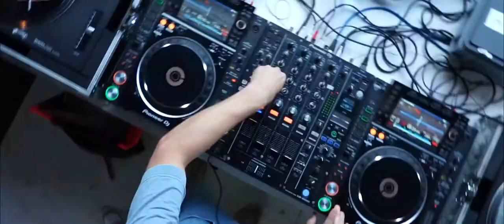Beestenbos is boos 2019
Aftermovie Beestenbos 2019 Mol